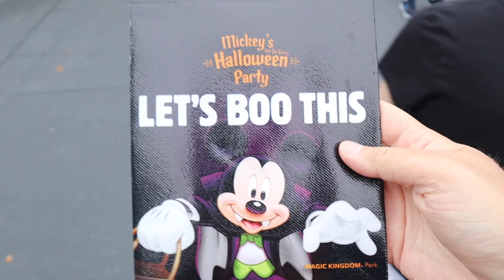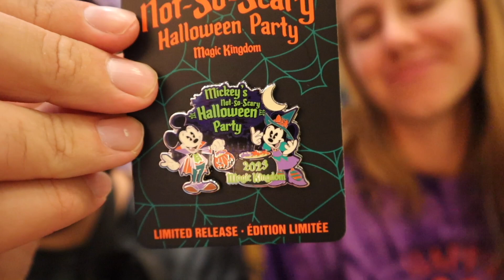Our First Time at Mickey's Not So Scary Halloween Party | Disney World Vlog 2023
Boo to You! 🎃
Welcome to our spooky night at Magic Kingdom for our first ever Mickey's Not So Scary Halloween party with our besties @magicallykatelyn We got to try some tasty party treats, ride some rides, meet some friends dressed in their costumes, and see every entertainment offering including the iconic Boo to You parade!

Katelyn & Austins channel and socials:

 / magicallyka.  .
 / magicallyau.  .

 / sunnytimest.  .

 / sunnytimestwo.  .

Our Address:
Brandon & Heidi
Hamilton, Ontario
L8H 7S7
CANADA